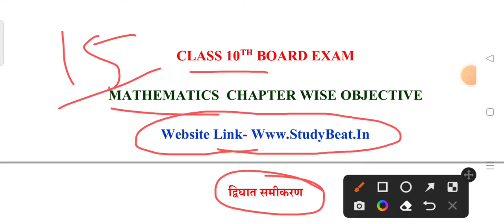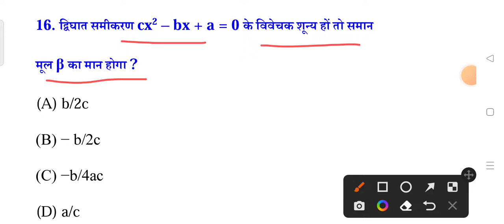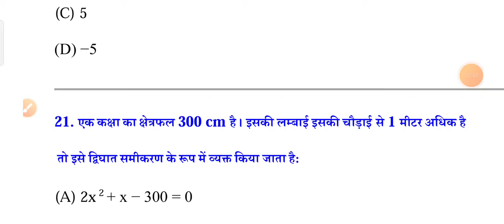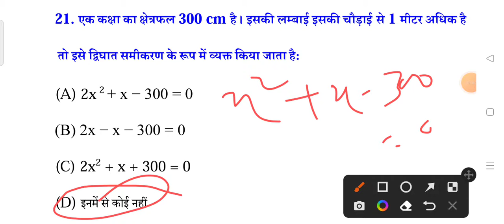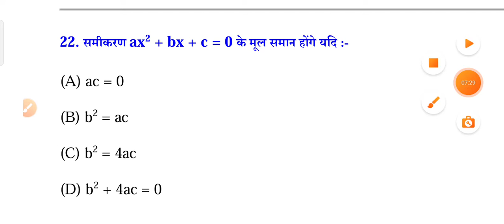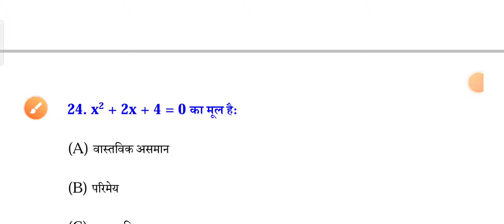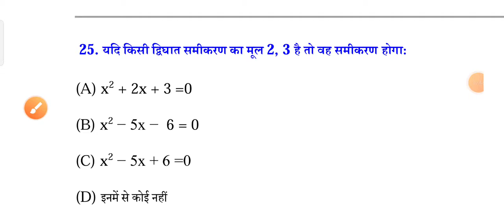Class 10th Math, Dwighat Smikaran द्विघात समीकरण Chapter Most VVI objective Question, Matric Board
Class 10th Math Dwighat Smikaran Objective Question answer
Class 10th Math VVI objective Question answer
Matric board exam Math Objective Question answer
Class 10th Math Dwighat Smikaran Objective Chapter Wise Questions answers
Class 10th Math Questions
Matric board Exam Math Dwighat Smikaran Objective Question answer
Class 10th Math Objective Question answer
Class 10th Math Objective Question
Classic 10th Math Dwighat Smikaran Objective Question answer
Class 10th Math Dwighat Smikaran subjective type Questions answers